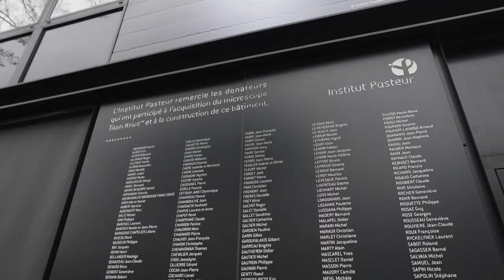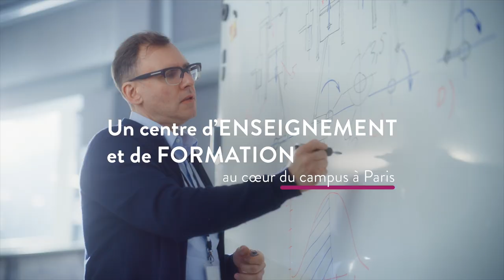L'Institut Pasteur vous ouvre ses portes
L’Institut Pasteur est un lieu d’exception où s’écrit l’histoire de la science et de la médecine. Partez à la découverte de son vaste campus en plein cœur de Paris.